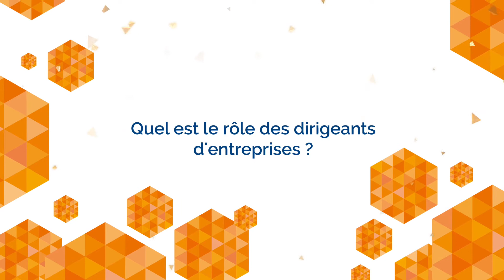Transformation Numérique en Travaux Publics : Enjeux et Stratégies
Aujourd'hui, nous discutons de la transformation numérique dans le secteur des travaux publics. Premièrement, les entreprises utilisent depuis longtemps les technologies numérique. Ainsi, pour la comptabilité, le contrôle de gestion et le design des infrastructures. Actuellement, une accélération des développements technologiques se fait sentir. Elle suscite donc l'intérêt des entreprises de travaux publics.

Deuxièmement, ces entreprises sont désormais confrontées à des demandes d'évolution. En efet, de la part des riverains, des usagers, mais aussi des clients. Or, ces demandes portent sur la dématérialisation des appels d'offres notamment. De plus, la dématérialisation des factures clients et l'automatisation des relations entre prestataires sont en question. Troisièmement, il est donc essentiel pour ces entreprises de s'adapter et d'exploiter le potentiel de ces nouvelles technologies pour rester compétitives et innovantes.

Quatrièmement, la Fédération Nationale des Travaux Publics (FNTP) joue un rôle crucial en informant ses adhérents sur les évolutions du marché et l'émergence de ces technologies. Cinquièmement, la FNTP s'interroge sur l'apparition de nouveaux acteurs, les demandes nouvelles des clients et les évolutions souhaitées par les riverains et les usagers en matière de transmission d'informations.

Sixièmement, il est important que les dirigeants d'entreprises décident de l'utilisation des technologies numériques en fonction de leurs forces et faiblesses. Ils doivent déterminer quels outils leur permettront d'améliorer leur compétitivité. Pour ainsi offrir de nouveaux services à leurs clients et développer des relations partenariales avec leurs fournisseurs.

En conclusion, la transformation numérique est un impératif dans le secteur des travaux publics. Les entreprises doivent non seulement comprendre les tendances actuelles, mais aussi anticiper les évolutions futures pour rester compétitives. La journée organisée par la FNTP vise à fournir des informations essentielles sur les outils disponibles pour saisir les opportunités qui se présentent.